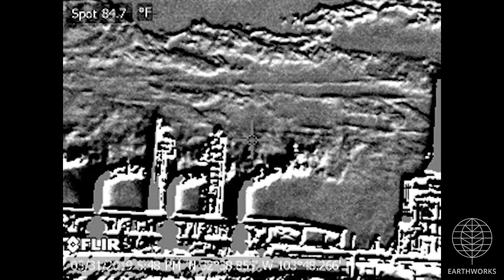DCP Midstream Zia Gas Plant, Eddy County, NM (May 2019)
DCP Midstream
Zia Gas Plant
Carlsbad, Eddy County, NM
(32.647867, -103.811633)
Filmed 5/31/2019